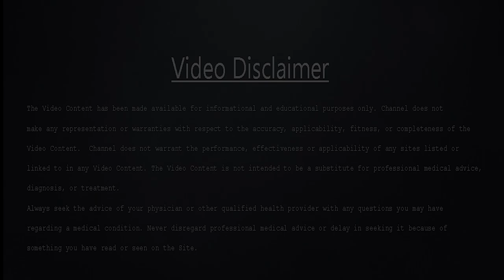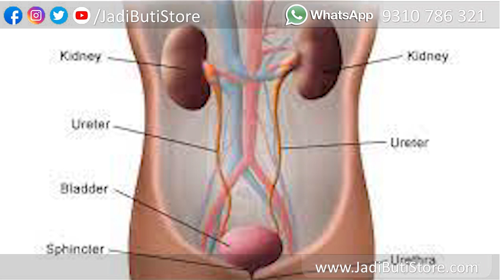Belgiri Ke fayde | बेलगिरी की फायदे | Wood Apple Benefits | Aegle marmelos | JadiButi Store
Bael or wood apple also known as Bilva in Sanskrit, Bilva Pazham in Tamil, Bilva or Maredu Phalam in Telugu and Bengal Quince is a native to India, Malaysia, Thailand, Sri Lanka and Southeast Asian countries.

Bael that goes with the botanical name Aegle marmelos is a middle-sized tree, with slender branches, pale brown bark that often oozes an edible gum. The leaves of bael are quite unique, trifoliate in shape which means each leaf consists around 4 to 12 pairs of side veins adjoining at the margin.

Benefits of Bael
Bael is loaded with a myriad of nutrients which include vitamins A, B1, B2, C and minerals calcium, potassium and iron. The host of plant compounds in bael is beneficial in treating tuberculosis, hepatitis, ulcer and digestive problems. Furthermore, it is also a good source of tannins which aid in treating cholera.

1. High on Carbs:
Bael being high on carbohydrates provides ample amounts of energy to the body for carrying out various bodily activities. Consumed in a limited quantity, it helps the brain cells to work better, aid in digestion and keeps a check on the cholesterol level.

2. Rich in Potassium:
The abundance of potassium in Bael makes it an appropriate fruit for people suffering from hypertension. It prevents the arteries from hardening, thus reducing strokes and preventing heart ailments. The richness of potassium in bael helps to eliminate sodium through urine and also eases the tension on the blood vessel walls which helps in lowering the blood pressure and treating the various symptoms of hypertension.

3. Loaded with Calcium:
Calcium being the second abundant element present in Bael is vital for bone health. It attributes to the strengthening of teeth, bones and prevents osteoporosis. It also plays a major role in in controlling loss of blood in case of injuries.

4. Iron Rich:
Bael being a rich source of iron acts as a natural blood purifier and increases red blood cell and hemoglobin count in blood. It is extremely beneficial for people suffering from anemia.

5. Abundance of Vitamins:
Bael being loaded with Vitamins has innumerable health benefits. It is a rich source of Vitamins A, B and C and the presence of these multivitamins make Bael the number one choice among fruits in the treatment of eye problems, digestive disorders, heart ailments, skin diseases and by preventing the body against infections and enhancing the overall immunity.

6. Powerhouse of Antioxidants:
The high content of phytochemicals such as flavonoids attribute to the antioxidative properties of Bael making it a potent fruit against heart and liver ailments, reduces high cholesterol and is also useful against various infections.

Despite interchangeable – the word ‘Wood Apple’ should not be confused with another similar fruit Kaitha Bael in Hindi, Velaga Pandu in Telugu, Vilam Palam in Tamil that goes with the botanical name Limonia acidissima as these both fruits differ in taste, colour and properties.

The Bael fruits are globose in shape, with a hard exterior and it doesn’t split open even upon ripening. The raw fruits look greenish grey while the woody exterior turns yellow upon ripening. The ripened fruit contains aromatic pulp with around 10 to 15 seeds, enclosed in a sac filled with natural adhesive.

Bael tree also has a huge religious significance in Hindu scriptures. Believed as the favourite tree of Lord Maha Shiva, the goodness of this botanical wonder found a special mention in Rig Veda and is also believed as the residence of Goddess Lakshmi for wealth and prosperity. Bilva leaves, fruits form a major part while worshipping Lord Shiva.

Bael fruits are a power punch of various nutrients like beta-carotene, protein, riboflavin and vitamin C. It is loaded with vitamin B1 and B2, thiamine, riboflavin, niacin, carotene and possesses good amounts of minerals like calcium, potassium, fiber and good fats.

These fruits are also popular for antioxidant, anti-inflammatory and laxative properties and it has been in use for its medicinal and therapeutic properties in Ayurveda, Siddha and other forms of alternate medicine for thousands of years.

And if you are wondering, how to include these hard-exterior fruits in your daily diet, the best way is to drink homemade bael sherbet. Popular in Odisha and West Bengal this sherbet serves as an instant body cooler and an energizer on a sunny day.

Bael (Wood Apple), Nutritional value per 100 g (3.5 oz)

Carbohydrate      31.8 gm

Proteins               1.8 gm

Vitamin A            55 mcg

Thiamine             0.13 mg

Carotene              55 mcg

Fiber                    2.9 gm